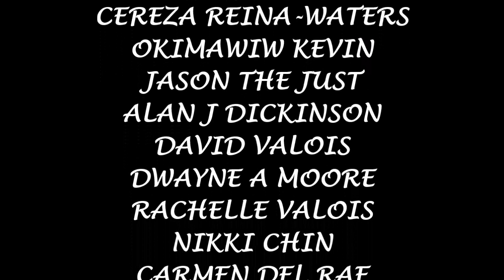BLOOPER REEL REIGN 36